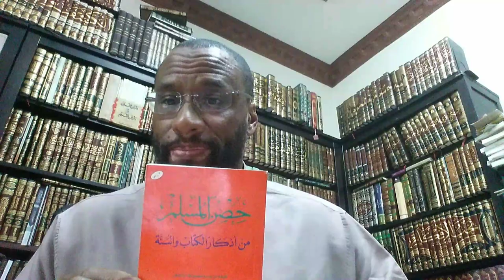Supplicate for Shaikh Saeed al-Qahtani : diagnosed with Colon Cancer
Fortress of the Muslim
Fortification of the Muslim.
May Allah cure him